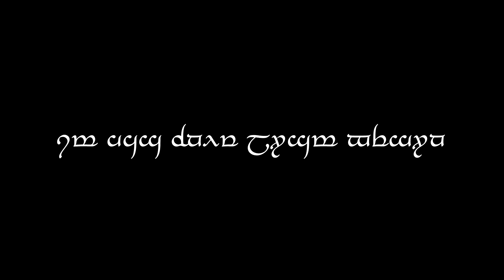the end has begun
the multiverse will end